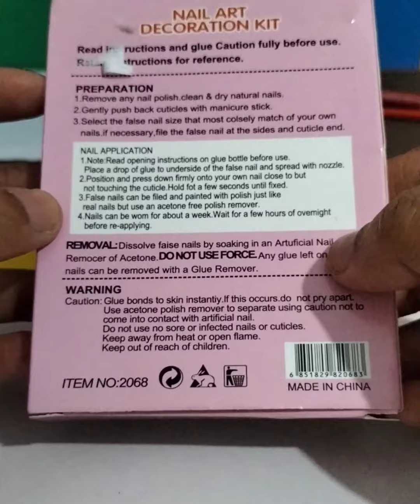unboxing a nail art decoration kit